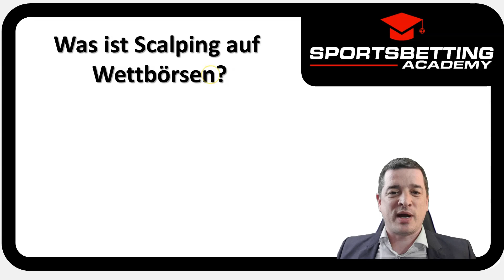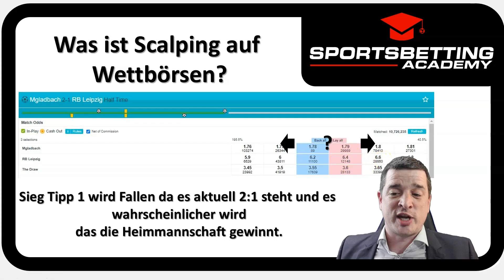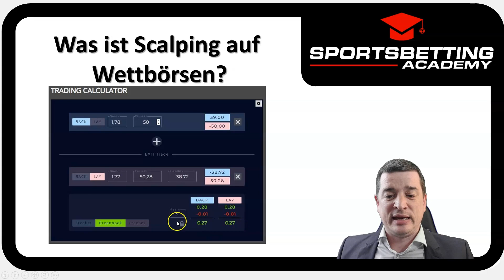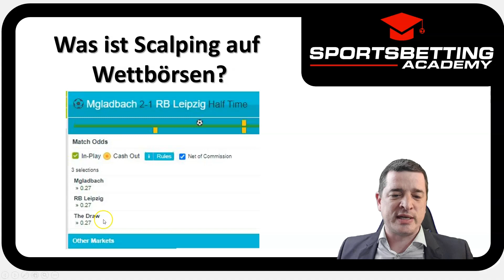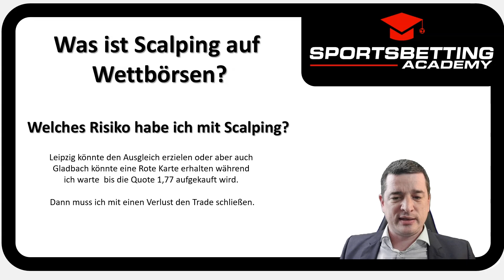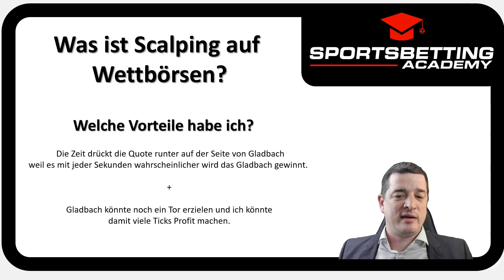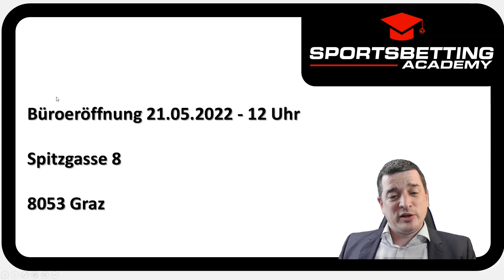Scalping auf Wettbörsen (Betfair, Orbit Exchange, Matchbook, Smarkets) Tutorial Deutsch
In diesem Video zeige ich dir wie du auf Wettbörsen Scalping betreiben kannst und was das überhaupt ist. Wie es mit dem Thema des Sportwettens möglich ist Quotenbewegungen zu handeln und Profite damit zu generieren.

00:00 - 00:36 Was ist Scalping auf Wettbörsen und wie können wir damit Profite generieren?
00:37 - 03:00 Was bedeutet der Fachbegriff Scalping auf Wettbörsen?
03:00 - 03:47 Wir brauchen Back und Laywetten
03:48 - 06:09 Wohin bewegt sich eine Wettquote und Warum?
06:10 - 08:46 Fallbeispiel Gladbach vs Leipzig Sieg Tipp 1
08:47 - 09:50 Welche Risiken gibt es beim Scalping auf Wettbörsen?
09:51 - 10:56 Welche Vorteile gibt es beim Scalping auf Wettbörsen?
10:57 - 12:21 Traden auf Wettbörsen lernen.

Hier geht es zum Live Coaching Programm (Infowebinar mit allen Details und Ablauf des Coachings)

Daniel Winter-Holzinger war über 15 Jahre für Wettanbieter tätig, bis er die Seiten wechselte und die größte deutschsprachige Aufklärungs- und Bildungsplattform für professionelle Sportwetten gründete. Bei der Sports Betting Academy berät er Kunden und leistet Aufklärungsarbeit, auf seinem YouTube-Kanal informiert er seine Fans zu aktuellen Themen.

Sportwetten sind nicht reines Glücksspiel. Durch mathematische Aspekte lassen sich Vorteile ermitteln, die ein jeder Sportwetten Profi täglich anwendet, um besser zu sein als der eigenen Buchmacher. Dieses Wissen, welches seit über 18 Jahren von Daniel Winter-Holzinger angesammelt wurde, wird in der Sports Betting Academy mittels Online Seminaren zur Verfügung gestellt. Vom Beginner der noch nie in diesem Bereich aktiv war, bis hin zum Sportwetten Profi, wird mit über 140 Videokursen ins Detail erklärt und aufgezeigt wie und ob es überhaupt möglich ist in dieser Branche langfristig Gewinne zu erzielen. Wir klären über die Gefahren im Sportwetten bereich auf und bilden Teilnehmer zu verantwortungsvollen Spielern aus. Die Sports Betting Academy steht mit keinem Wettanbieter unter Vertrag und bezieht daraus keinerlei Provisionen. Durch diesen intensiven Wissensvorsprung, werden unsere Kursteilnehmer nachhaltig erkennen, wie dieser Markt funktioniert und ob sich damit überhaupt Gewinne erzielen lassen. Das Ziel der Academy ist es Sportwetten und alles was dazugehört, transparent und logisch zu erklären, um als Endkunde besser darin zu werden

🔥🔥🔥🔥 1:1 Live Sportwetten Coaching mit Daniel Winter-Holzinger wo du alles über das Traden auf Wettbörsen professionell erlernst.

🔥*Mit Coachy wurde unsere Mitgliederbereich erstellt: Nähere Infos findest du